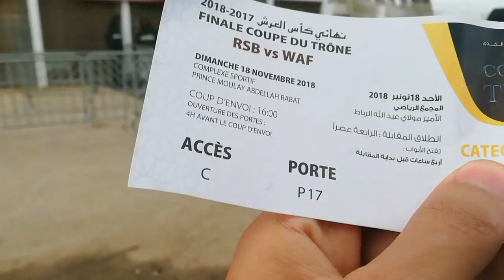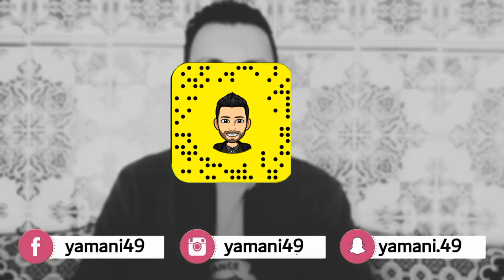أجيو تمشيو معنا لرباط - vlog berkane vers rabat HD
البرتقالي يخلق الحدث ويتوج بأول لقب تاريخي في مساره الكروي... 🏆 ❤️